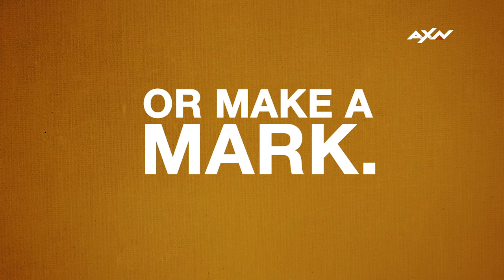Serialul „Unde dai și unde crapă“ (AXN)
Filmul „Unde dai și unde crapă“/„Snatch“ (r. Guy Richie) revine într-o adaptare pentru TV în luna aprilie a acestui an. Detalii